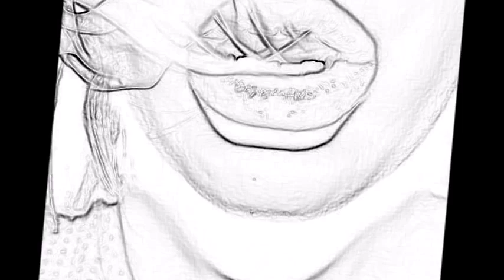Basiyr - Tripped Up, Trapped Out (Instrumental)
Dat Trap Knock!